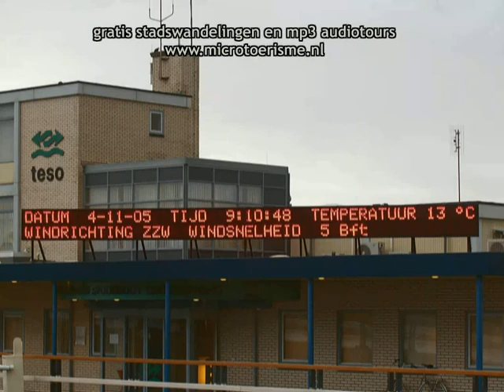InZicht Op Texel deel 6: Den Hoorn & Ecomare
Den Hoorn, met zijn van verre herkenbare kerkje, was vroeger een dorp van loodsen. Nu zijn alleen de loodsmanshuizen een herinnering aan die tijd. In de duinen ligt Ecomare, het zeehonden opvang centrum. In de polder onder Den Hoorn is de historische Havensluis, een spuisluis, gerestaureerd.